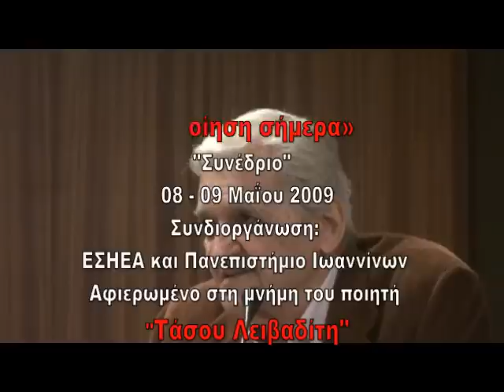No9 «Η Ποίηση σήμερα» Τίτος Πατρίκιος, ποιητής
«Η Ποίηση σήμερα» Συνέδριο
Το Μορφωτικό Ίδρυμα της ΕΣΗΕΑ και το Πανεπιστήμιο Ιωαννίνων οργάνωσαν συνέδριο με θέμα «Η Ποίηση σήμερα», αφιερωμένο στη μνήμη του ποιητή Τάσου Λειβαδίτη με αφορμή την παρέλευση είκοσι ετών από τον θάνατό του.
Το συνέδριο πραγματοποιήθηκε στις 8 και 9 Μαΐου, με τη συμμετοχή δεκάδων εισηγητών
• ΣΤΗΝ ΕΝΟΤΗΤΑ ΑΥΤΗ ΘΑ ΒΡΕΙΤΕ 68 VIDEO